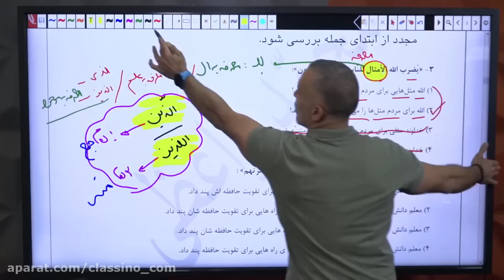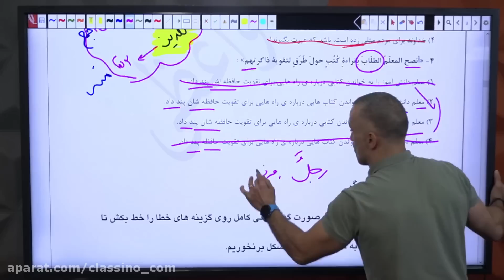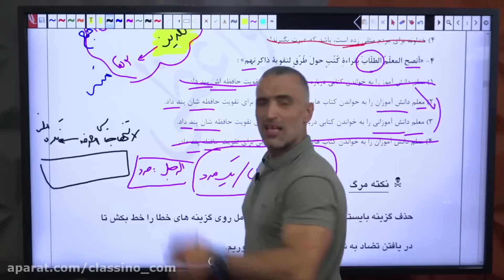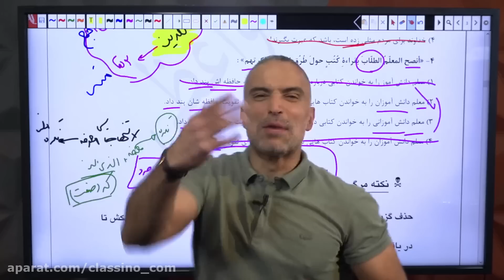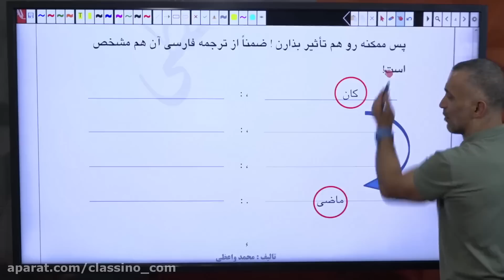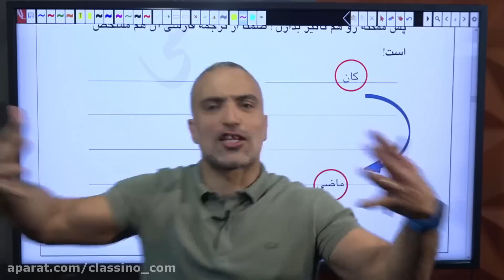HIGH SCHOOL MATH Works Only Under These Conditions